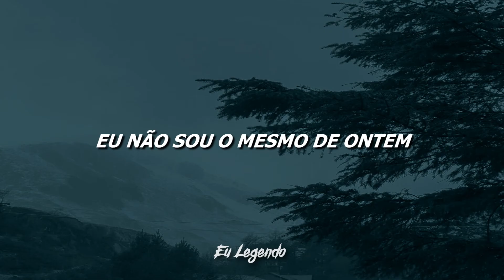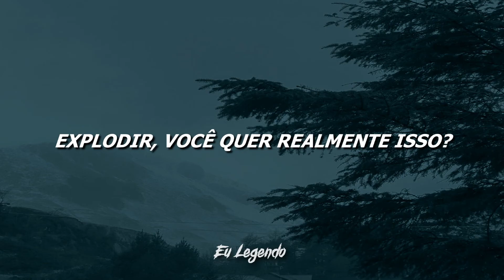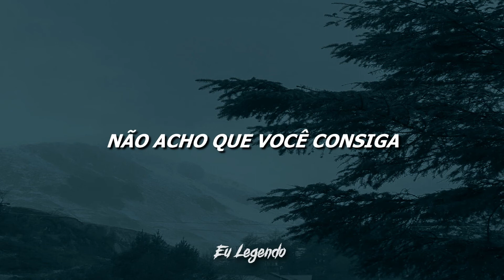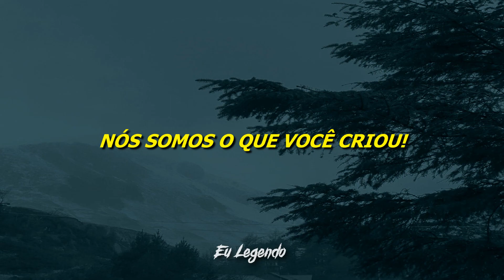Thousand Foot Krutch - E For Extinction (Legendado/Tradução)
Lyrics:
I'm not the same as yesterday
Oh, it's hard to explain
How things have changed
But I'm not the same as before
And I know there's so much more ahead
I can barely believe that I'm here
And I won't surrender quietly
Step up and watch me go

Break down, ya really want it?
Wanna make a scene?
Show me what ya mean
Let's get it started
Let me see whatcha got
Can ya take it up a knotch?
Don't think you got it
Can't handle the pressure?
Get, off, stop talkin' about it
Gotta make this count, let's go

When we move
We camouflage ourselves
We stand in the shadows waiting
We live for this and nothing more
We are what You created

I can feel the storm
The winds have changed
Ooh...'Cause we're worlds a part
But just the same
But we won't leave the way that we came
I can barely believe that we're here
We won't surrender quietly
Step up and watch it go

When we move
We camouflage ourselves

Are you ready? Are ya ready?
Are ya ready for me?
Are ya ready to see?

When we move
We camouflage ourselves

When we move
We camouflage ourselves

When we move
We camouflage ourselves